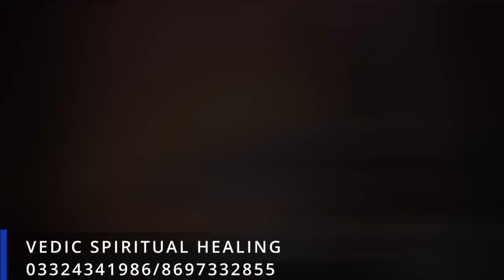শ্রাবণ মাসের শুভ যোগ।এই ৫টি গাছের ১টি নিয়ে আসুন বাড়িতে।দরিদ্রতা দূর হবে@VEDICSPIRITUALHEALINGG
ABOUT VIDEO :-
শ্রাবণ মাসের শুভ যোগ।এই ৫টি গাছের ১টি নিয়ে আসুন বাড়িতে।দরিদ্রতা দূর হবে@Vedicspiritualhealing

আগাম সর্তকতা:-